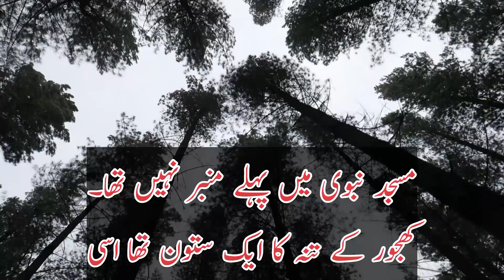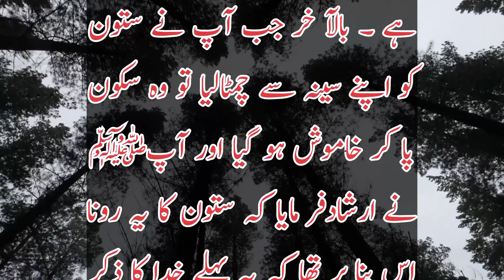Hazrat Muhammadﷺur khajoor ka tana|انصاری عورت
Hazrat Muhammad ﷺki zindagi ka waqiyat

bayan
deen ki bat
 Emotional Bayan
 whatsapp status
status bayan, eid bayan
 bakra eid bayanvery emotional
 khajoor ka tana khajoor ka darakht mimber
Allah Ki Tarf Se Mafi
hazrat umar ka dore khilafat
hazrat umar ka adal o insaf

katana#islamic_video